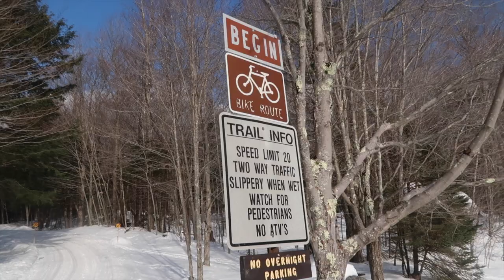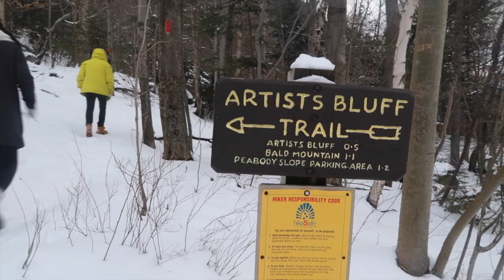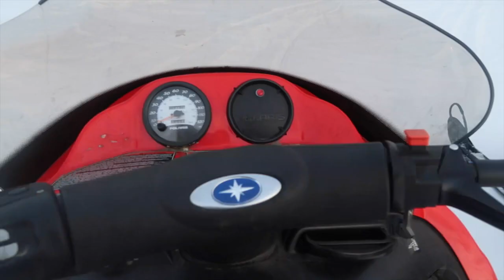FIRST TIME SNOWMOBILING | SCX Vlog #200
heychristyx
chrisanta24